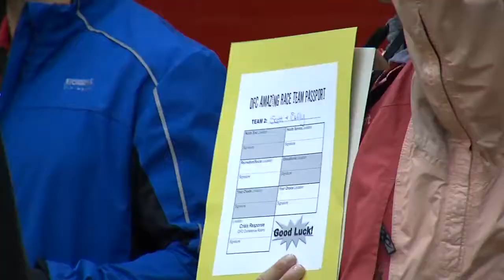The Amazing Race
On September 6, 2013, Dennis Franklin Cromarty (DFC) High School, in partnership with the Thunder Bay Service Collaborative, hosted The Amazing Race, an adventure that offered students the opportunity to familiarize themselves with agencies and services in the area. The Amazing Race is one of several activities the high school is leading to support First Nation students as they transition to a high school in an urban environment. Click here for more information on the Thunder Bay Service Collaborative.